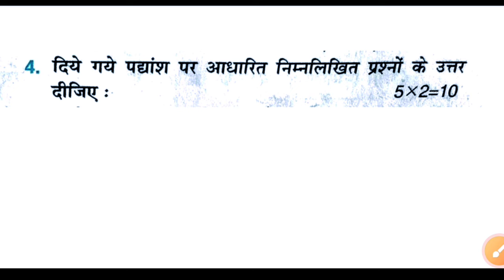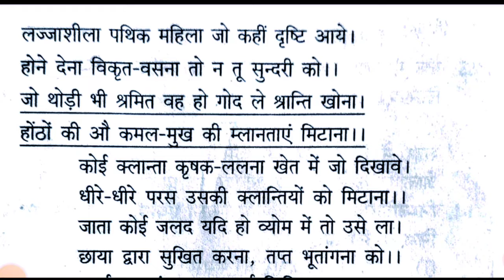class 12 hindi important question 2024 up board । class 12 hindi one shot । hindi model paper 2024